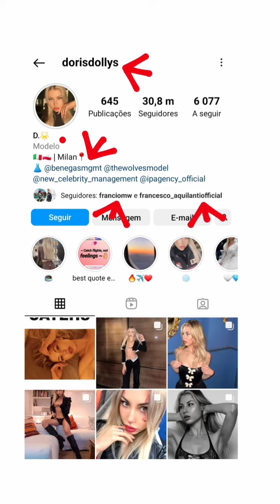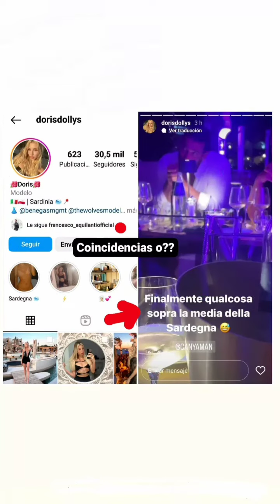CAN YAMAN NIGHTGIRL CON DORIS DE PALO NIGHTCLUB GIARDINI EDEN ROMA SARDEGNA ITALIA FUMARE BERE FOTOS